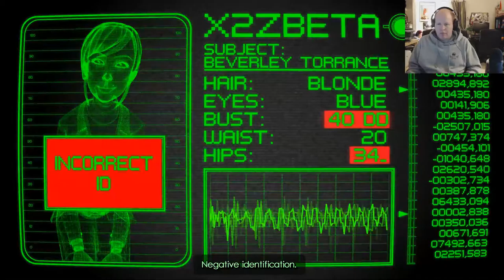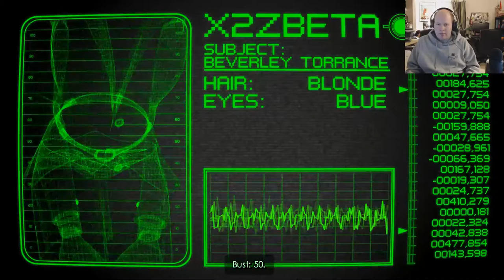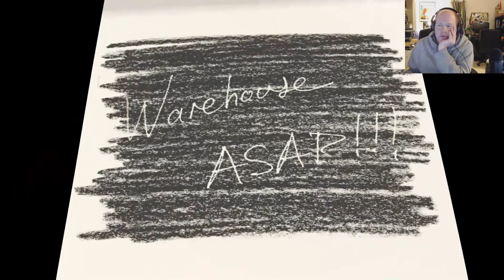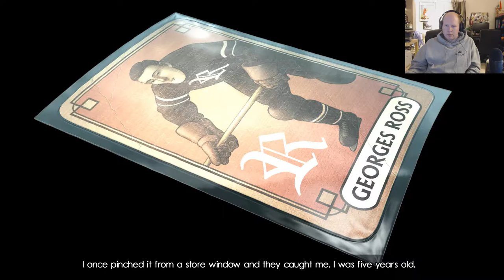Quirky Tuesday - The Next BIG Thing Part 1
Monsters! Kidnappings! Hey it's Hollywood, what else do you expect?